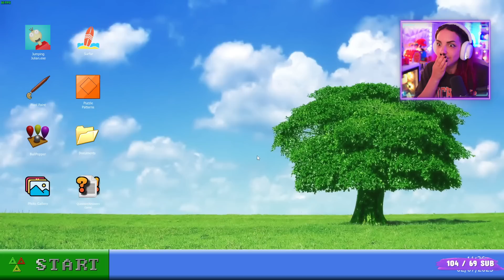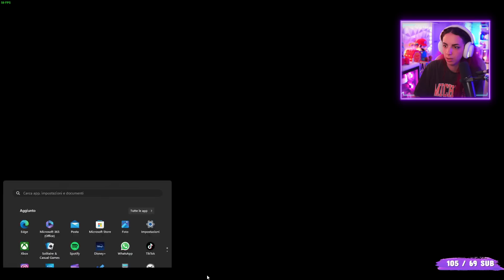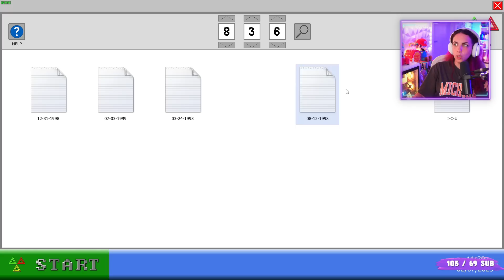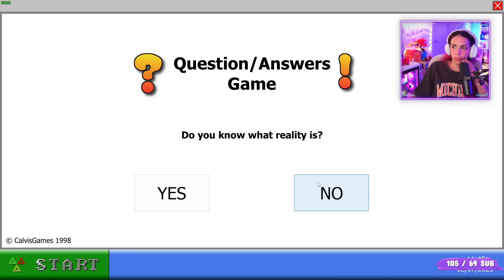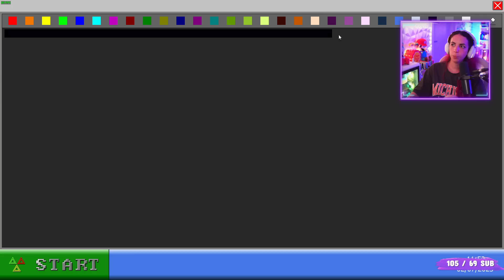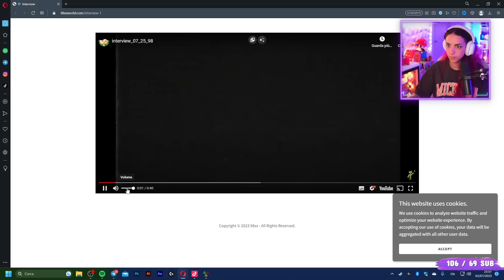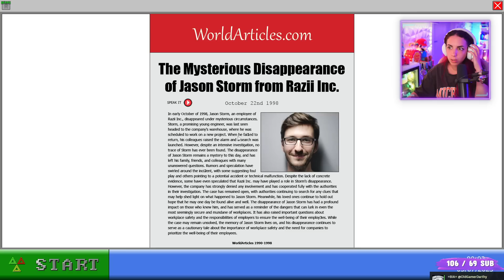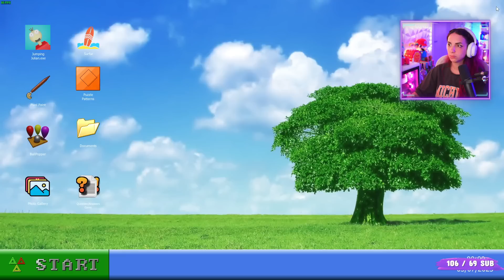Questo GIOCO HORROR ha POSSEDUTO il MIO PC | Kodomo - 98xx